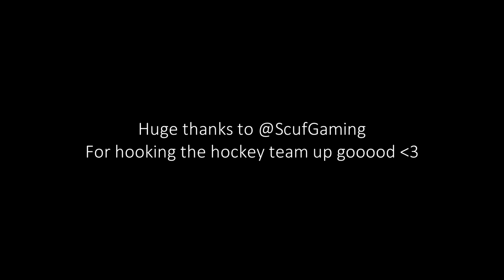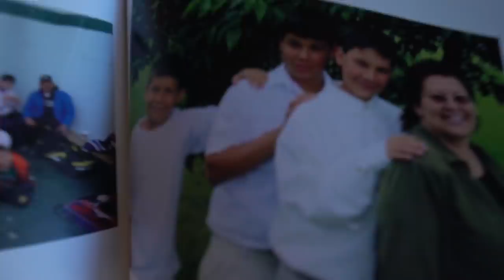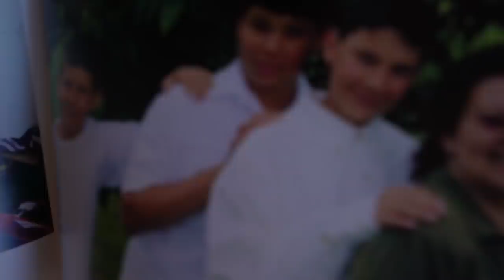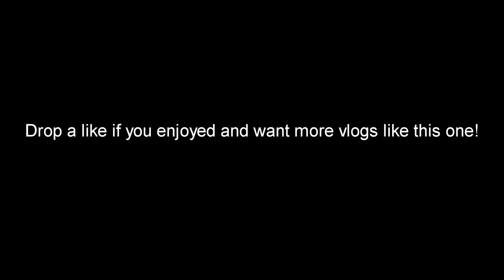YOU ALL GET FREE CONTROLLERS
Really liked how this came out. All vlogs will be like this from now on! PLEASE SHOW LOVE AND ENJOY!